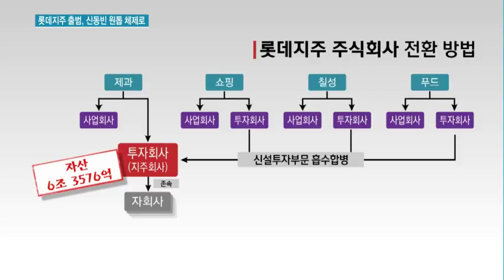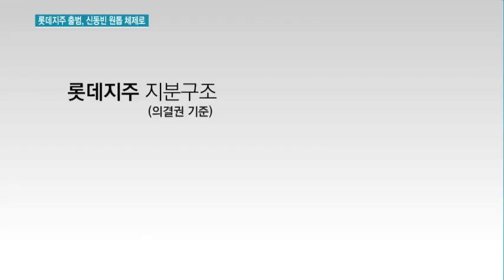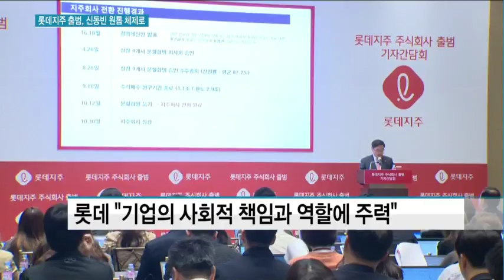롯데지주 출범…신동빈 원톱 체제로 투명경영 시동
10/12 MTN 투데이

오늘 '롯데지주 주식회사'가 공식 출범했습니다. 지분 관계상 신동빈 회장의 원리더 체제가 확고해졌고, 복잡한 지배구조가 단순화되면서 경영투명성도 높아질 것으로 보입니다. 유지승 기자가 보도합니다